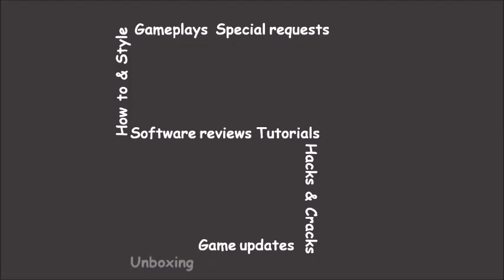Team Fortress 2 Multiplayer Gameplay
TF2 Online Gameplay x2.5